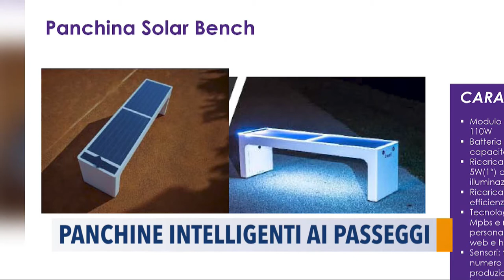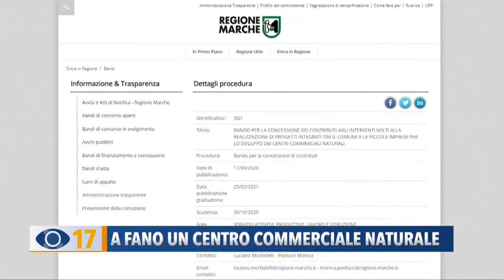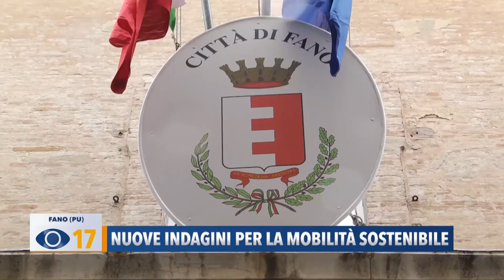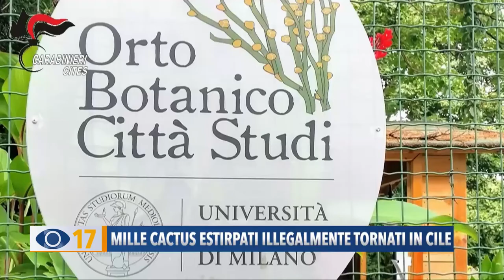Occhio alla Notizia 28 aprile 2021